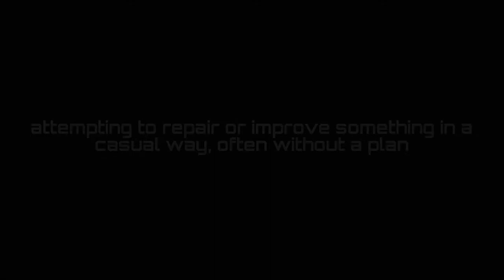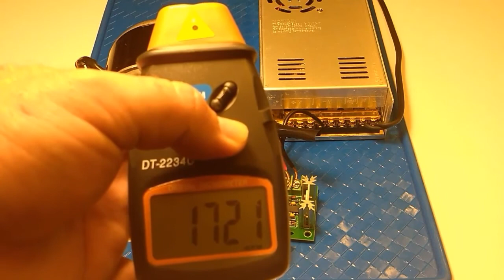Razor E300 Scooter Motor Testing For Possible Use In A Future Project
Here I am testing the speed range of an electric scooter motor that came out of a Razor E300 electric scooter and giving my thoughts about the motor in general. This motor will be used in a homemade lathe project in the near future.